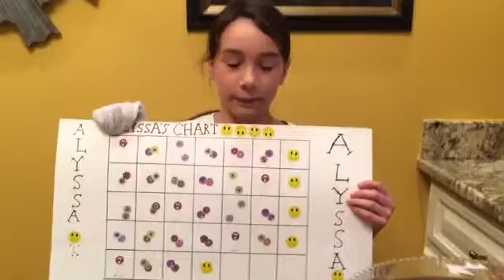Dentist Greenville SC - Alyssa's Testimonial!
We are all so very proud of Alyssa!! She was such a super girl during her Habit Elimination Therapy with our Orafacial Myofunctional Therapist Jessica!! Keep up the good work Alyssa!